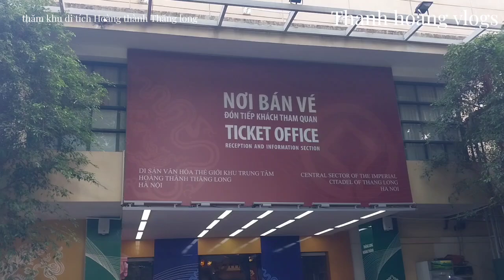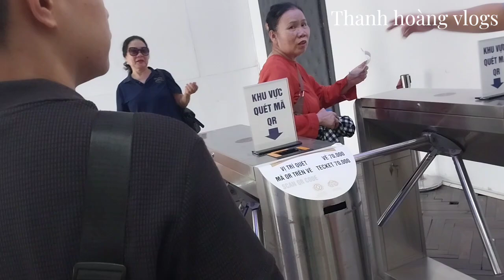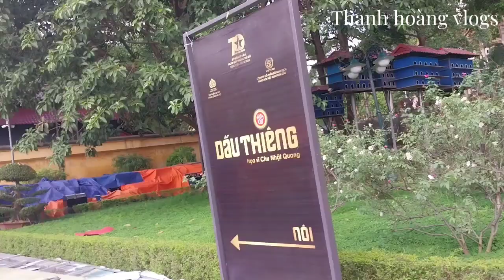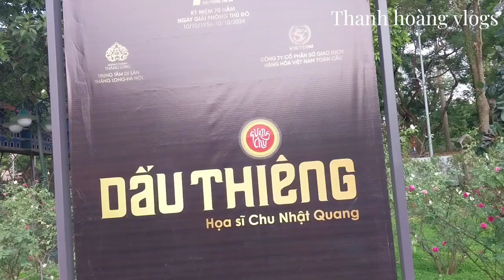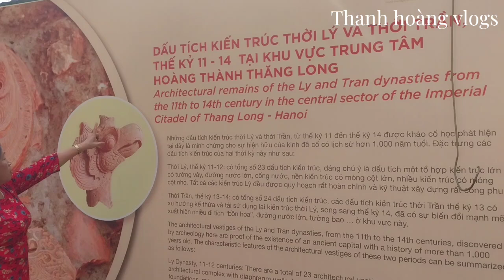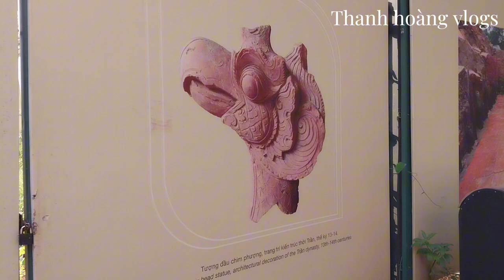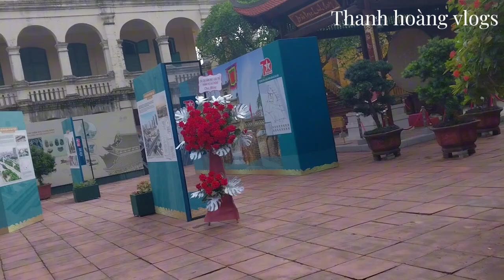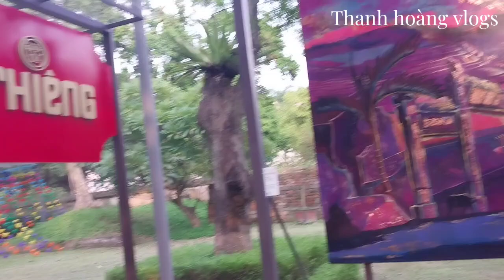trải nghiệm thăm Hoàng thành Thăng long- di tích lịch sử ngàn năm tại Thủ đô Hà nội